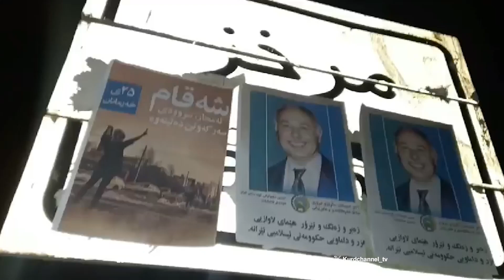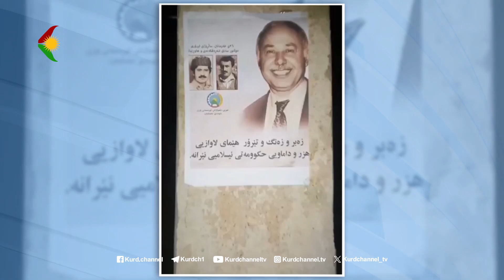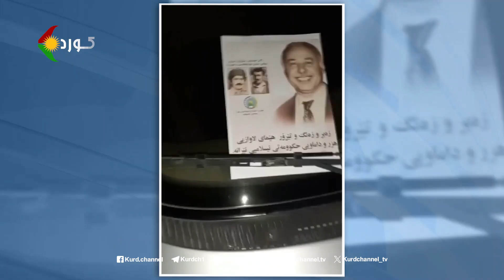چالاکیی تەبلیغی لە بەرەبەری ٢٦ی خەرمانان ساڵڕۆژی تیرۆری د.سادق شەرەفکەندی و ساڵوەگەڕی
چالاکیی تەبلیغی  لە بەرەبەری ٢٦ی خەرمانان ساڵڕۆژی تیرۆری د.سادق شەرەفکەندی و ساڵوەگەڕی شەهید کرانی ژینا ئەمینی  لە شارەکانی کوردستان